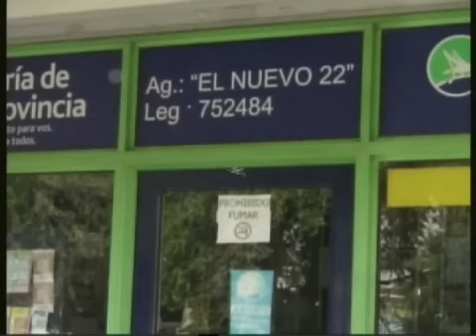CÓDIGO BANFIELD TV 1ER BLO 1ERA PARTE 18-12-2012